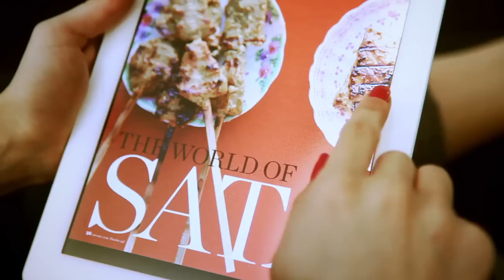Explore. Read. Shop. Zinio 2.0 for iPad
Zinio 2.0 for iPad is available now from the iTunes store! Discover new features and functions from Zinio, the premier app for magazine lovers. Upgrade to 2.0 for new features like bookmarks, free-content channels and more rich media.